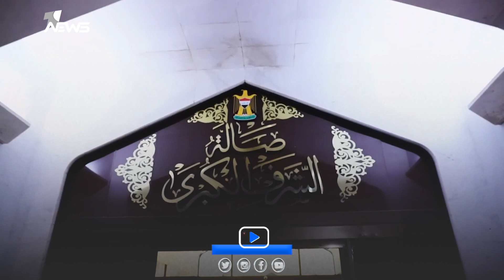السوداني يعود إلى بغداد بعد اختتام مشاركته في مؤتمر ميونخ للأمن بدورته الـ 59